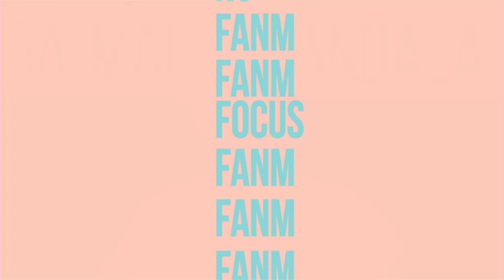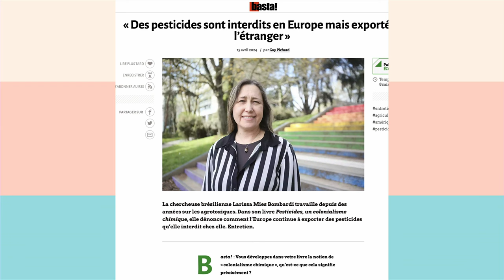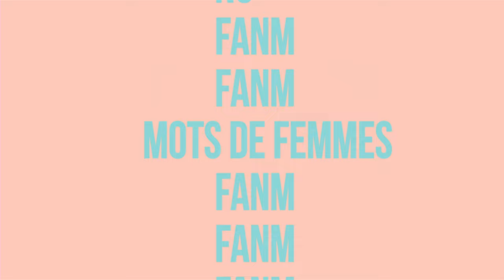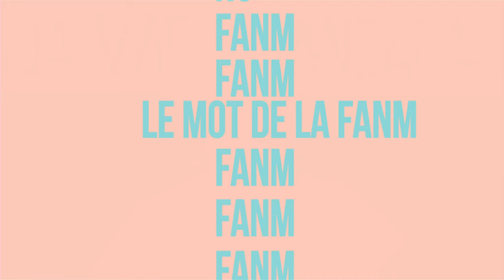Fanm E150 - Ida-Marie Mandala & Mylène Duclos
Mylène DUCLOS est pianiste et professeur de chant et de piano. Elle a créé en 1996 une école de musique qui accueille une centaine de jeunes qui s'apprêtent à monter sur scène fin juin. Ida-Marie MANDALA est sexologue et s'occupe de formation au sein de l'association Action Sida Martinique. Sur le plateau de FANM, avec Barbara Jean-Elie, elles échangent sur les représentations de la sexualité, le sens de l'éducation musicale et les tradi wives.